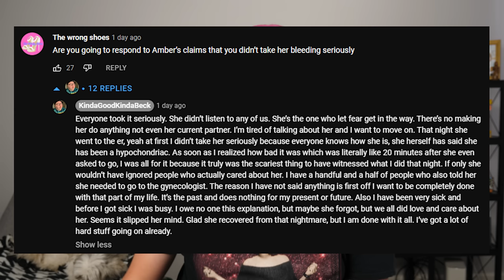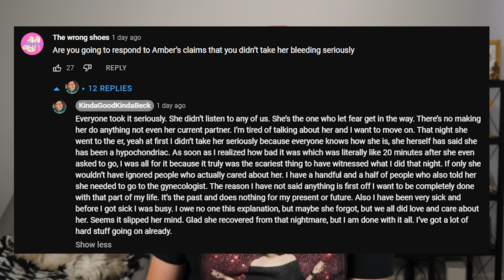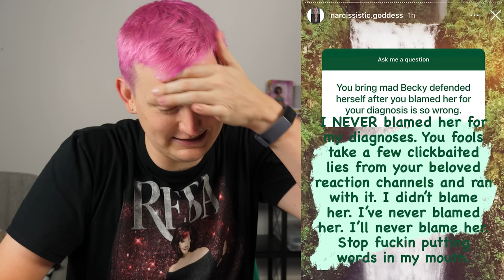BECKY RESPONDS TO AMBERLYNN'S NONSENSE